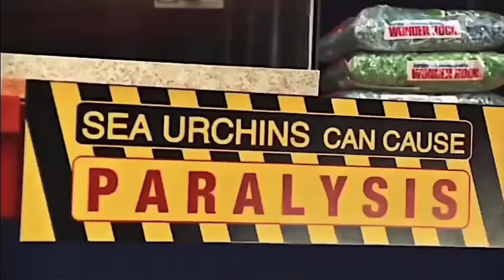Violet and Scarlet Beauregard Mother and Daughter Bubble Scene(Re-Uploaded)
WARNING! THIS A RE-UPLOADED VIDEO WITH BETTER AUDIO! So instead of the Beauregard family going to the factory they go to the local supermart where they get a “bubbly” experience just for a mother and her daughter. Enjoy.